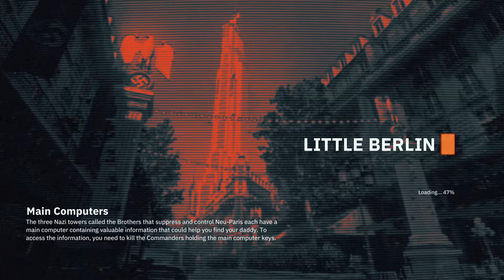Wolfenstein Youngblood Mission Claude The Armorer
Hello my name is Visual Walkthrough i am here to help you out with a game called Wolfenstein: Youngblood .